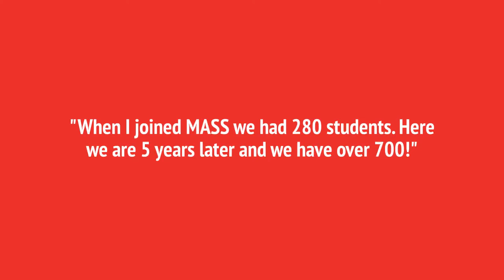Russ Porter | Music Academy Success® Testimonial